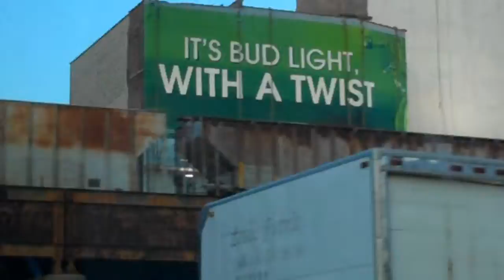Rome-T x Hater Get Ya Hater On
I told I got a million tracks n they all hot